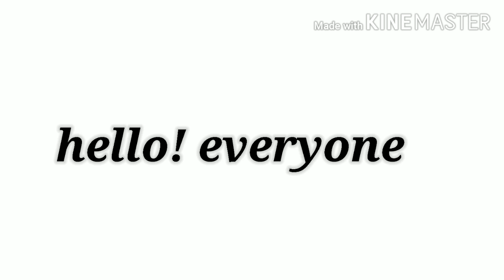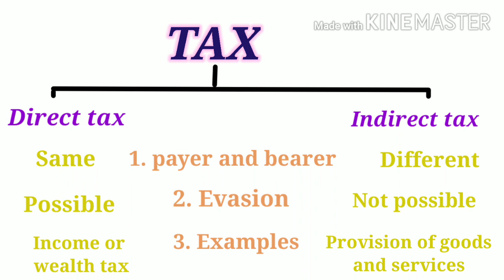Tax | direct tax and indirect tax | tamil and english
Intro to the tax... Indirect and direct tax...

Sorry, friends.
           I have wrongly prounced the word bearer. The correct pronunciation goes like...  *bair-er*